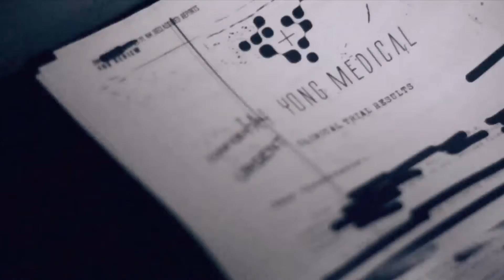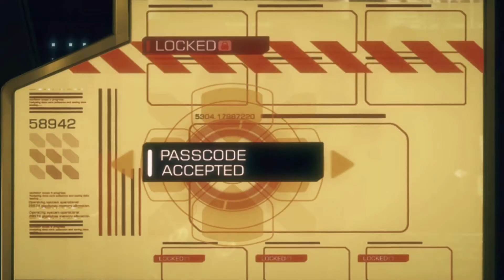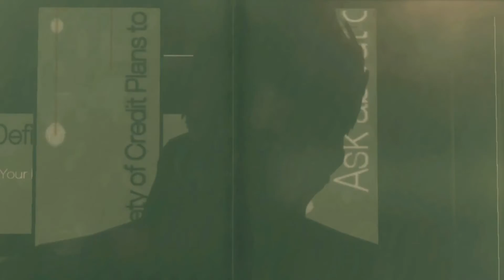👨‍💻 DEUS EX - HUMAN REVOLUTION 👨‍💻 Película resumen SPANISH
RESUMEN COMPLETO EN VIDEO DEL JUEGO "DEUX EX HUMAN REVOLUTION"

Sigueme comparte y apoyanos